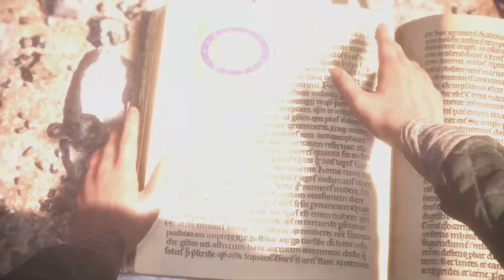A Plague Tale: Innocence - Chapter 11 Alive | 100% Walkthrough | XBOX ONE